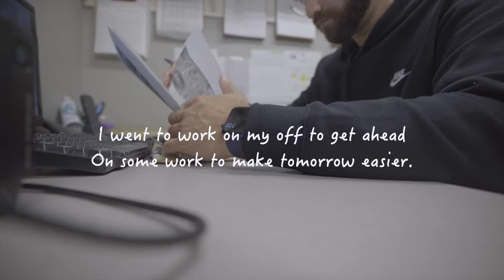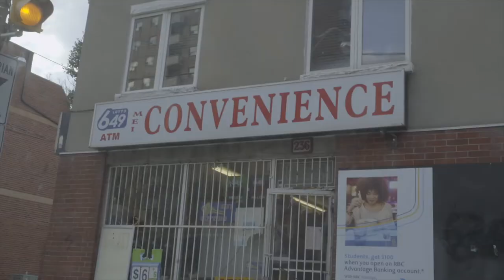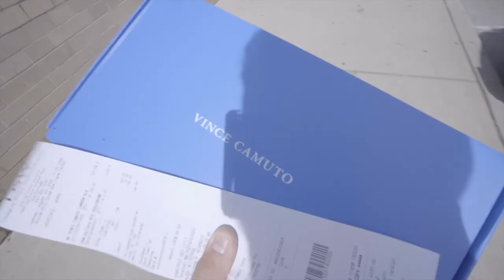I Couldn't Be Happier Than This!